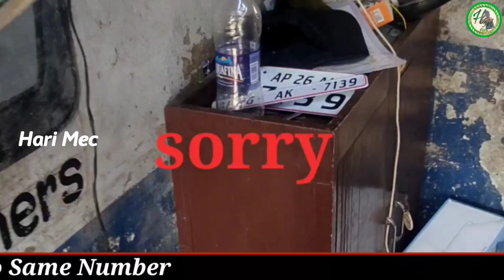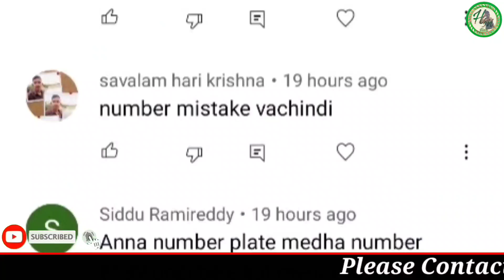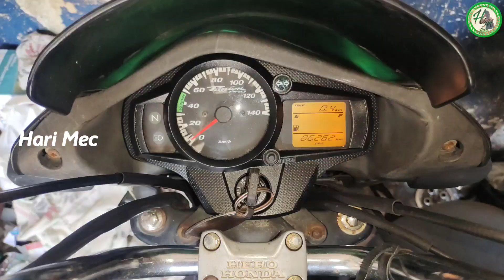My Daily Routine Episode 94||Date 27-05-22 Hari Mec